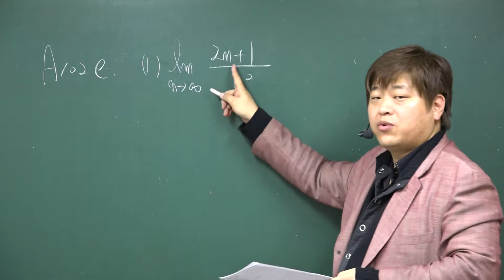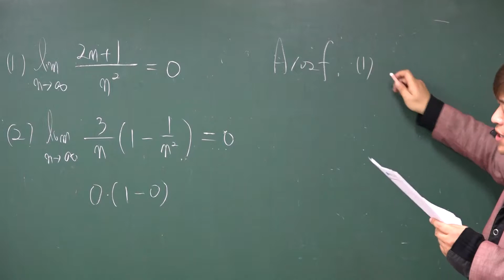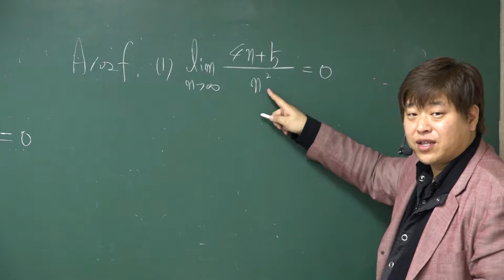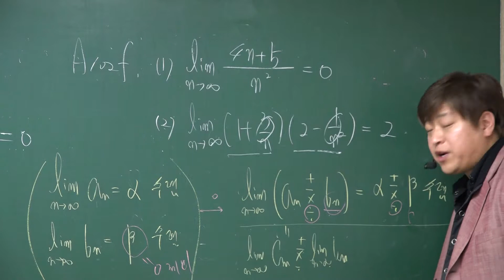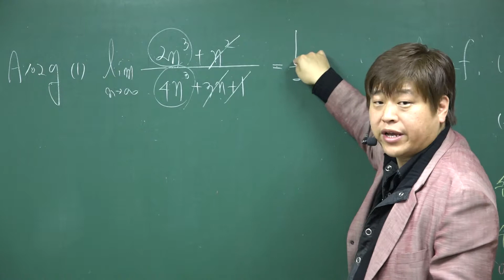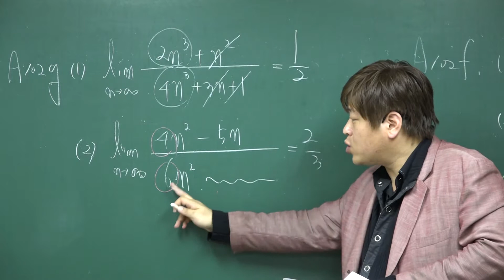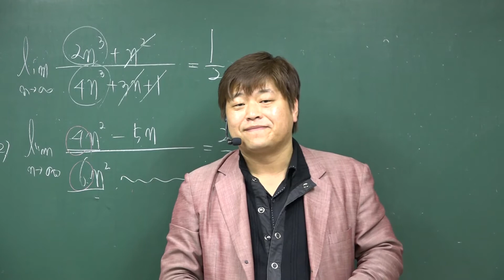A102e~h 수열의 극한 성질과 계산 문제풀이③